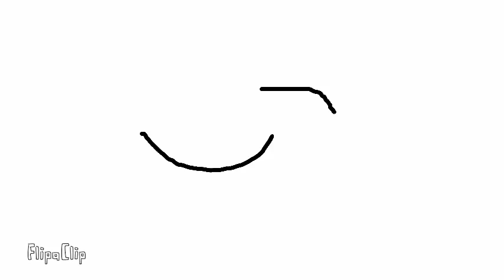Red and white wolf sneak peek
Sneak peek of my new series were red and white wolf